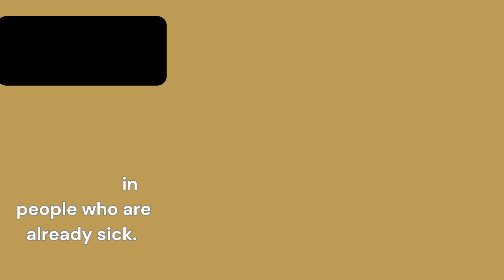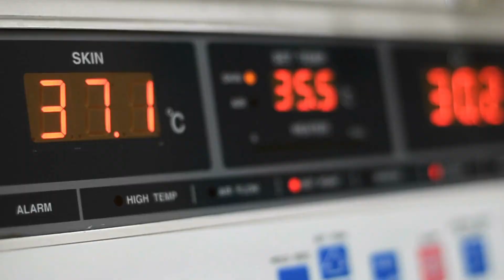Is Climate Change Turning Fungi into Deadly Pathogens?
Have you ever heard of a fungus called Cryptococcus deneoformans? It's a type of fungus that can cause infections in people who are already sick. There are numerous microscopic organisms that thrive around us, and some of them consider us a tasty meal. Although bacteria and viruses are notorious for causing deadly diseases and infections, the microorganisms that we haven't dealt with as much until now are fungi. Fungi can be considered an emerging threat that we need to pay attention to before it becomes a severe problem like pandemics caused by viruses.

Scientists at Duke University School of Medicine did a study on this fungus and found something interesting. Cryptococcus deneoformans is a pathogenic fungus that can cause severe infections in immunocompromised individuals, such as those with HIV/AIDS or undergoing cancer treatment.

Scientists studied this fungus and found that it acts differently when exposed to high temperatures. The study showed that when Cryptococcus deneoformans is exposed to high temperatures, it starts to protect itself by turning on certain genes that help it survive. These genes make proteins called "heat shock proteins" that help the fungus survive in hot conditions. However, these proteins can also make the fungus stronger and more dangerous.

The scientists also found that the fungus changes its outer layer when it is in hot temperatures. This outer layer becomes harder to kill with medicine, which could make it harder to treat infections.

This study is important because it shows how climate change could affect the way that some fungi behave and It is important that we find new ways to fight these infections and protect people who are at risk. As temperatures continue to rise, it is possible that these infections will become more common and harder to treat. More research is needed to find better ways to fight these infections and protect people who are at risk.

Source - Duke University